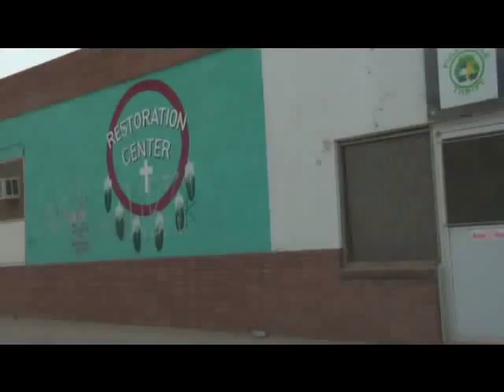Native American Indian Healthcare Health Care Lakota Sioux Pine Ridge Cherokee President Obama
Rich-Heape Films, Inc. proudly announces their latest documentary, "Don't Get Sick After June: American Indian Healthcare". On camera presentation by Peter Coyote & featuring: Ben Night Horse Campbell -Tim Giago - President Theresa Two Bulls - Principal Chief Chad Smith.

Native American owned Rich-Heape Films, Inc. producers of the multi-award winning "Trail of Tears Cherokee Legacy" and "Our Spirits Don't Speak English: Indian Boarding School" chronicles the history of Indian healthcare from the early 1800's to President Obama's recent Healthcare Reform Act signed into law in 2010.

Produced by Cherokee Nation Citizen Steven R. Heape, and directed by Chip Richie, this film is a must have resource for schools and libraries